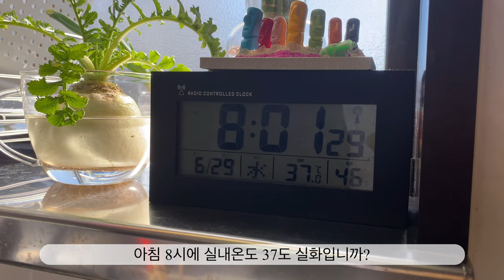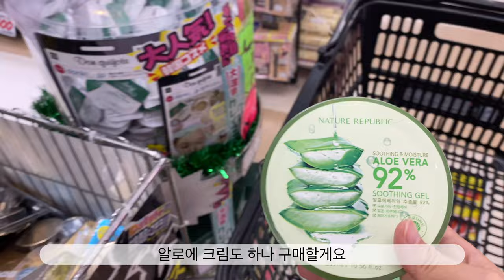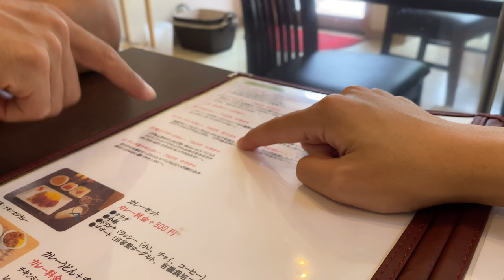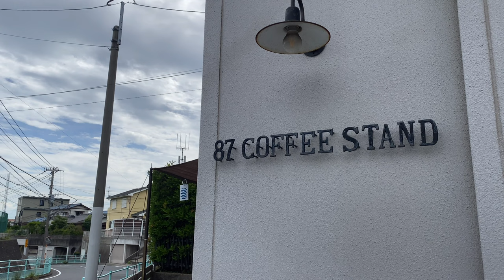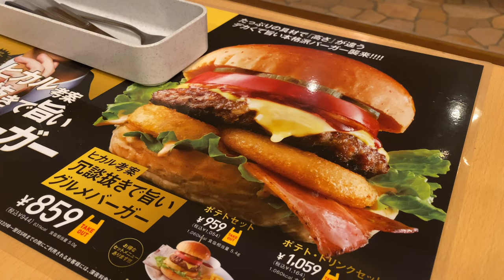일본 VLOG | 흥도시락 | 나가시 소멘 | 여름 즐기기 | 카레 맛집 | 에스프레소바 | 클라이밍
안녕하세요, 연애만 14년하고 결혼한 동갑내기 한국인 부부입니다,
지금은 일본 키타큐슈 지역에 살고있으며,
평일에는 집순이, 주말에는 큐슈 구석구석을 돌아다니고 있습니다,

지난주에 너무나도 큰 응원을 받고
칭찬과 응원에 익숙치 않은 저는 너무 부끄럽더라구요, 헤헤
정말로 다시한번 너무나도 감사드려요,
덕분에 또 한번 으쌰으쌰 해보겠습니다,

번아웃이 한번에 훅 하고 좋아지면 좋았겠지만,
그렇지 못해서 천천히 그 동안 하고싶었던 일을 좀 했어요,

흥도시락은 여전히 아침마다 만들고 있구요,
더운 여름을 즐기기 위해 가정용 나가시 소멘 기계도 사왔어요,
저희 집에 여름에 놀러오시는 분들은 이거 한번씩들 하셔야합니다!
겨울엔 타코야끼, 여름엔 나가시 소멘이에요!

그리고 꽤나 맛있는 카레 맛집과 에스프레소바를 찾았어요,
물론 흥이 차가 있어야 갈 수 있는 거리지만요,
그래도 움직일 수 있는 거리에 있다는것만으로도 행복하네요,